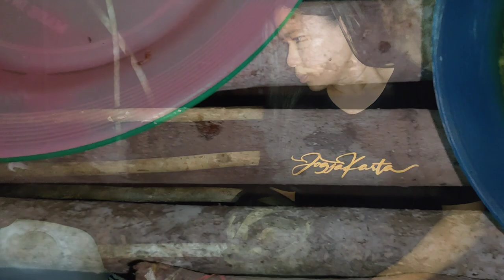Camping & bermalam di gubuk bertingkat, fishing & relaxing di gubuk sederhana. Not solo camping.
Hai kawan pencinta alam.. kami hadir setiap saat menyapa kalian dengan aktifitas camping dan mempersembahkan keindahan alam indonesia dan berharap pada anda agar memberikan dukungan pada channel ini lewat like dan subscribe agar cahannenl ini meningkat sesuai dengan harapan kita bersama.

Selamat menyaksikan sajian hiburan dalam video camping kami semoga video yang kami persembahkan dapat menghibur dan memberikan ketenagan.

solo,knife,nature,tent,cooking,overnight,refreshing,indonesia,solocamping,alam,berkemah,tenda,
outdoor,campingspot,campinggroud,campingdidanau,campinghujanderas,campinghujan,campingsendiri,
CampingInTheRain,RainSounds,rain,HeavyRain,dalamtenda,raincamp,cooking,eiger,campingfire,campingsound,
campfie,campfirecooking,campfirefood,campinginustralia,Australiancamping,campinglife,campingintherain,
raincamping,CampingInTheRain,HeavyRain,RainSoundstoSleep,Carcmp,Thunder,RelaxingRainSounds,
primitivetechnology,winterbushcraft,solocamp,BushcraftCampProjects,Woodcraft,bushcraftideas,
primitivecooking,bushcraftcooking,bushcraftimsnow,kamp,camp,undergroundshelter,bushcraftskills,
stealthcamping,OVERNIGHTCAMP,SHELTERIDEA,bushcraftsurvivalshelterwiner,bushcraft,bushcraftUSA,
winterbushcraft,shelterbuilding,bushcraftcamp,wilderness,Woodcraft,bushcraftcamp,wilderness,solocamp,
BushcraftCampProjects,Woodcraft,bushcraftidea,primitivecooking,bushcraftcooking,Bushcraftsolo,Bushcraftcamp,
not solo camping, two adventurers, camping in the rain, living in the forest, camping solo in heavy rain, camping horror, Shelter di atas pohon.